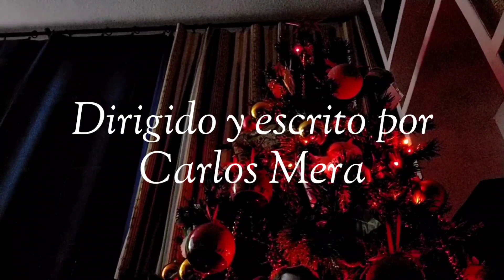La Otra Cara - Cortometraje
Mi segundo cortometraje como director y en el que también hago de protagonistas
Es un corto echo con mucho esfuerzo y corazón

Gracias por verlo y espero que os guste